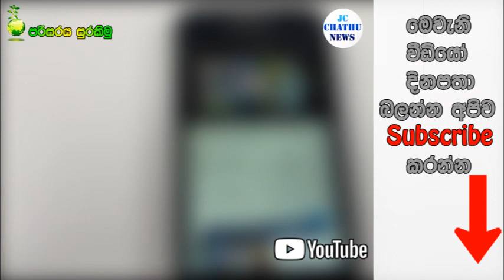ගමේ පෙම්වතා පෙම්වතීයට වියදම් කරලා දොස්තර නොනා කෙනෙක්කරලා අන්තිමට පෙම්වතාට බූට් එක තිබ්බ හැටි